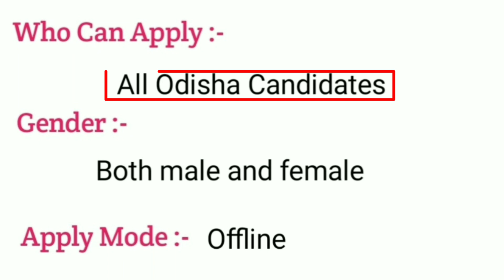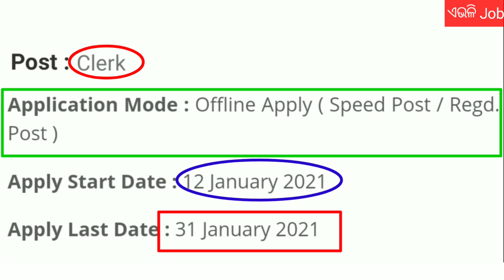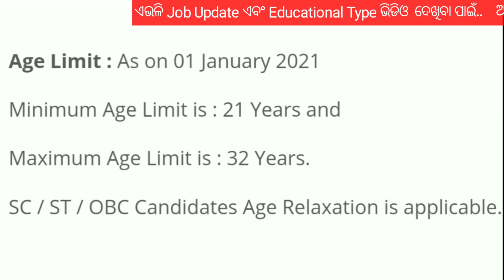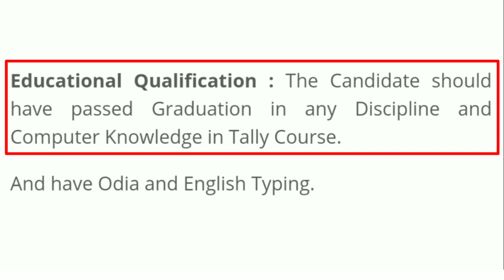Block Level Clerk Post Vacancy Today In Odisha 2021 ! Odisha Govt Job ! Odisha Job Update Today